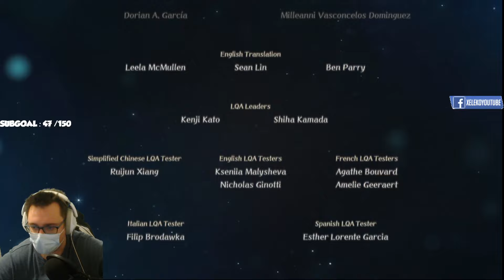🔴⚽REDIFF Victoire face à ALIUS 50 ► INAZUMA ELEVEN Victory Road REACTION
Pour soutenir la chaine via les donations Streamlabs ou PAYPAL, suivez ces lien :

Pour suivre l'actualité de ma chaîne ?